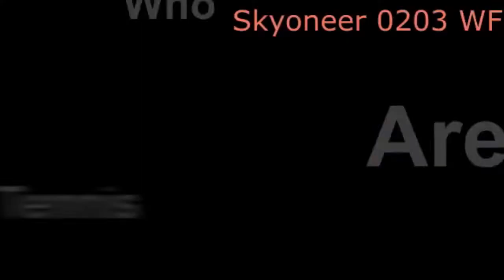JOE FULTON SEE THE BLU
From Carterkeown Channel comes back on computer.
Original Upload Date: February 27, 2022
NOTE: Round 56.